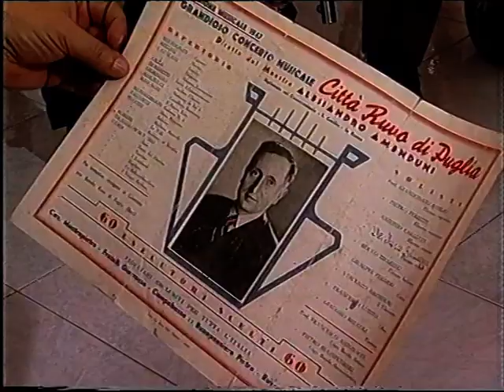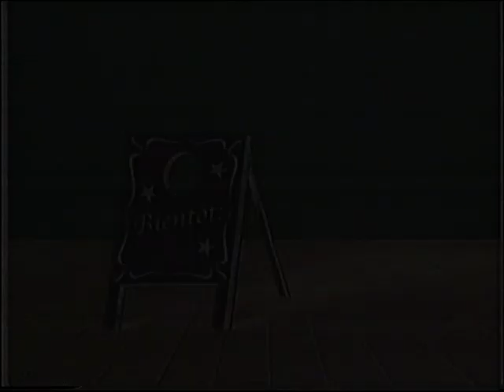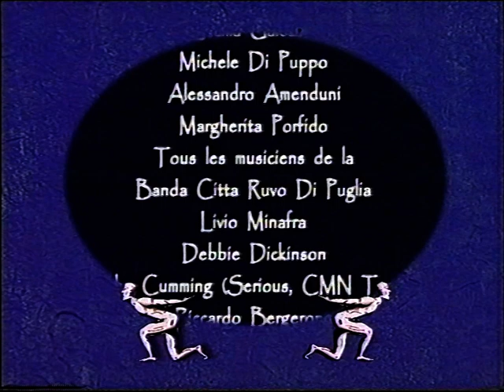2000 Chloé Glotin presenta Pino Minafra & La Banda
2000 Chloé Glotin presenta Pino Minafra & La Banda